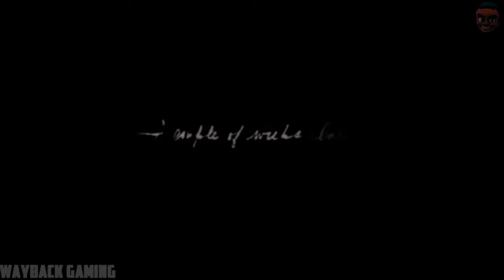Red Dead Redemption 2 - Mission 6 (Eastward Bound)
You’ll start off Eastward bound by driving a wagon towards the new campsite at Horseshoe Overlook.